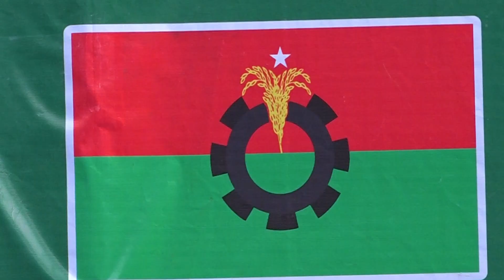কে আছো জোয়ান হও আগুয়ান: মির্জা ফখরুল | Mirza Fakhrul | BNP | Dhaka | Samakal News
কে আছো জোয়ান হও আগুয়ান: মির্জা ফখরুল | Mirza Fakhrul | BNP | Dhaka

নয়াপল্টনে বিএনপির ডাকা মহাসমাবেশে নতুন কর্মসূচি ঘোষণা করেন বিএনপি মহাসচিব মির্জা ফখরুল ইসলাম আলমগীর। তিনি বলেন, এদের অধীনে আর কোনো নির্বাচন হবে না। দফা এক দাবি এক, শেখ হাসিনার পদত্যাগ। কে আছো জোয়ান হও আগুয়ান...